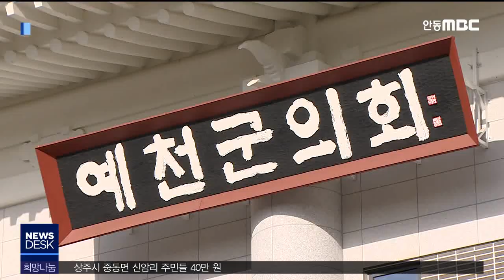해외연수 무용론에도..심사 안 받고 연수 / 안동MBC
2020/01/02 17:13:06    작성자 : 최보규

◀ＡＮＣ▶
예천군의회의 해외연수 사태에도 불구하고
안동과 상주, 청송 3개 의회가
지난 연말에 줄줄이 공무국외연수를
다녀온 것으로 확인됐습니다.

방문 기관의 초대를 받는 식으로,
까다로워진 사전 심사를
모두 피해 간 것으로 드러났습니다.

최보규 기자입니다.
◀ＥＮＤ▶
◀ＶＣＲ▶
예천군의회 해외연수 사태로 불거진
지방의원의 공무국외연수 무용론.

그런데 안동과 상주, 청송 3개 시군의회가,
연말에 줄줄이 공무국외연수를
다녀 온 것으로 확인됐습니다.

[CG]안동시의회 12월 25일과 26일,
상주시의회 11월 20일,
청송군의회 11월 7일,

상반기에는 눈치를 보다
연말에 모두 몰아 쓴 겁니다.[끝]

공무국외출장을 떠나기 전에 받게 돼 있는
사전 심사위원회도
세 의회 모두 거치지 않았습니다.

해외 방문기관과의 교류를 근거로 들었습니다.

[CG] 각 의회의 공무국외출장 규칙에는
'교류행사를 위해 출장 가는 경우에는
심사위원회를 거치지 않아도 된다'는
조항이 있습니다.[끝]

안동시의회와 상주시의회가
공무국외연수를 떠난 곳은
자매교류 중인 도시도 아니었습니다.

[CG]두 의회는 "상대 기관이
지속적인 교류를 위해 먼저 초대를 해 와서
방문한 것"이라고 해명했습니다.[끝]

하지만 '교류행사'라는 것 자체가
광범위하게 해석될 여지가 있고
사전 심사도 안 받기 때문에
공무국외연수를 악용하는 빌미가 된다는 지적이
나옵니다.

◀ＩＮＴ▶강서구/안동YMCA 사무총장
"무슨 협약을 체결하거나 이런 성과들이
있냐는 거죠. 그런 게 없는 상태에서
교류만 하면 뭐해요, 돈 쓰는 거지."

올해도 예천군의회를 제외한 8개 시군의회는
공무국외연수 경비를 편성했습니다.

상주시의회가 1인당 456만 원으로
가장 많았고,
의성군의회는 85만 원 인상된 385만 원을
세워뒀습니다.

MBC뉴스 최보규입니다. (영상취재 최재훈)